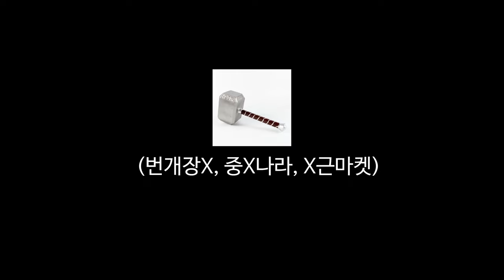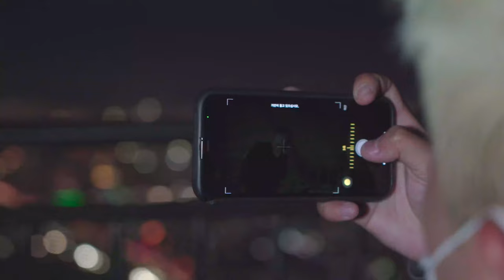유병재와 유규선이 즐기는 핼러윈 파티 & 크리스마스 VM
유병재와 유규선이 함께한
롯데월드타워 크리스마스VM 과 핼러윈파티 〰️✨🎄

4000여개 디지털 눈꽃과 별빛, 은하수 조명이 만들어내는
환상적인 분위기의 크리스마스 VM과
마블 히어로들과 함께한 핼러윈파티까지‼️
유병재와 유규선의 찐/친/케/미👬
영상으로 감상해 보세요!

📍 유병재와 유규선이 함께 감상했던 크리스마스 VM은~?
⭐️크리스마스 멀티미디어쇼 : Moonlight For Us
⭐️장소 : 롯데월드타워 아레나광장
⭐️날짜 : 2021년 2월 14일까지
⭐️관람시간 : 저녁 6시부터 11시까지